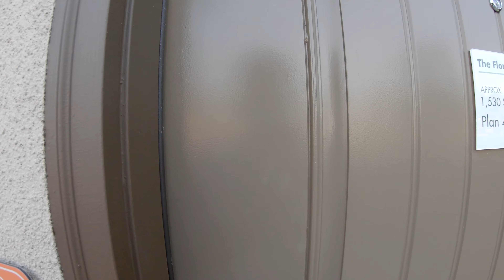라미라다 La Mirada, 'Laurel Walk' Plan 4, 3베드 3.5베스 타운홈 🏠 New 새집 분양~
(최고 평수 42평, 주택판매 가격 8억4천만원)
Laurel Walk 'Plan 4'
✔ 3-Story
✔ 3 bedrooms, 3.5 baths
✔ 1,530 square foot home
✔ Priced From $705,990
✔ HOA at completion $257
✔ Tax rate is approximately 1.17%
✔ Special Assessment $526/Year
✔ and more!
Plan 1 : 2 bed + 2.5 Bath / 1,236 Sqft / $634,990
Plan 2 : 2 bed + 2.5 Bath / 1,283 Sqft / $642,990
Plan 3 : 3 bed + 2.5 Bath / 1,503 Sqft /  $693,990
Plan 4 : 3 bed + 3.5 Bath / 1,530 Sqft / $705,990
Plan 5 : 3 bed + 2.5 Bath / 1,513 Sqft / $769,990
Plan 6 : 4 bed + 3.5 Bath / 1,803~1,859 Sqft / $746,990
자세한 분양 정보 신청 & 쇼잉 원하시면

DRE 02015458 I NMLS 1755213